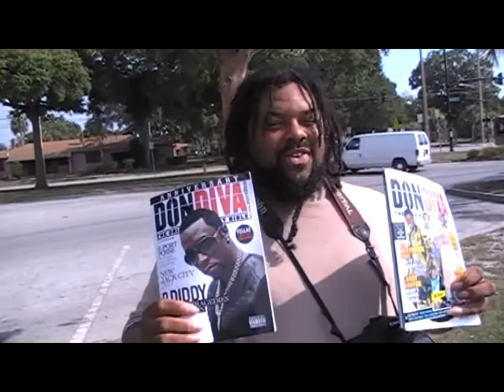GOONCITY FATHER'S DAY PROMO I